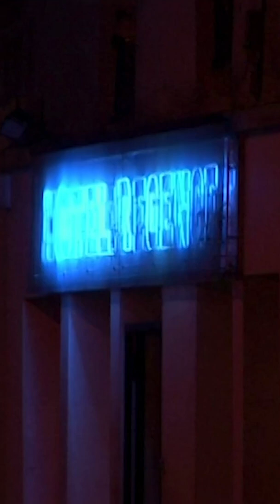Prostituées en danger